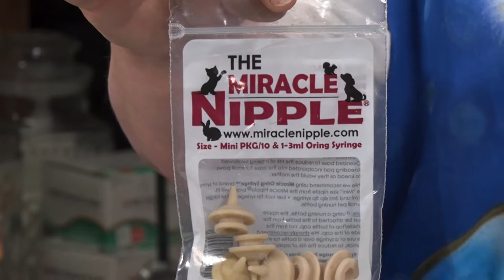How to Bottle Feed a Kitten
How to Bottle Feed a Kitten, On this episode of Cat Chat, With many motherless kittens needing fed, Wend and Tracy demonstrate the tools and techniques required for the uneasy task to feed new born kittens.